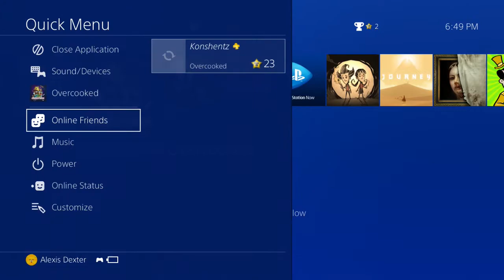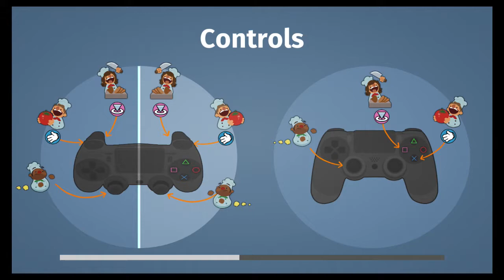Overcooked - Episode 4 - We're the Bestest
Building burgers on trucks? Seems like something we ca handle.